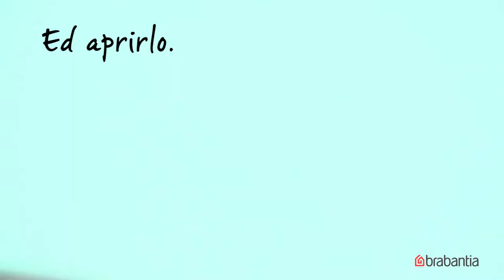Come sostituire la chiusura del Touch Bin | Brabantia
Touch Bin Brabantia
Stai cercando un cestino portarifiuti davvero pratico? Dai un'occhiata ai nostri ingegnosi Touch Bin con apertura soft-touch: un meccanismo intuitivo e silenzioso da azionare in punta di dita. Sono davvero facili da aprire e da pulire, ed è facile anche sostituire i sacchetti al loro interno… Il tuo nuovo amico del cuore è disponibile in una gran varietà di dimensioni, colorazioni e finiture.

Qualita garantita
Brabantia è un'azienda sinonimo di prodotti durevoli e di un valore destinato a perpetuarsi nel tempo. Una simile reputazione costituisce un patrimonio di grande valore. Ecco perché ce ne prendiamo cura, esattamente come facciamo con i nostri prodotti. Proprio per questa ragione, tutti i prodotti Brabantia sono coperti da una garanzia a lungo termine.

Il nostro sito web costituisce il modo più efficiente per ordinare una parte di ricambio. Tramite il nostro sito web è possibile acquistare parti di ricambio, ma anche richiederle nell'ambito della copertura offerta dalla garanzia.